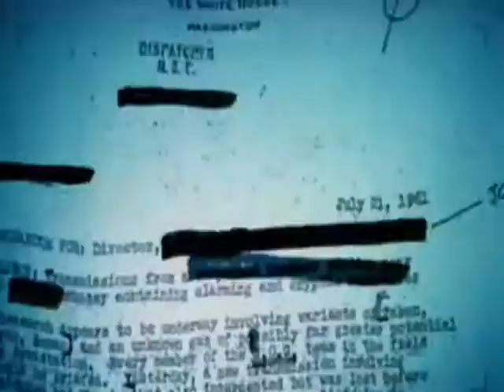Macbeth News Report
Extra credit project by Leo Xia, Karun Grewal, Jack Thoene, and Carlos Froelich.

For Mrs. Johnston Macbeth AP Question extra credit.